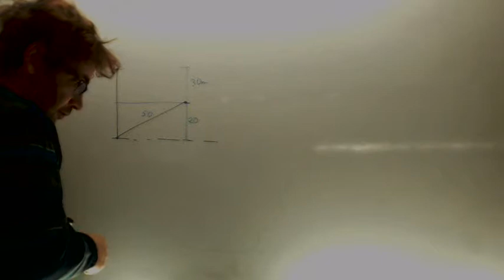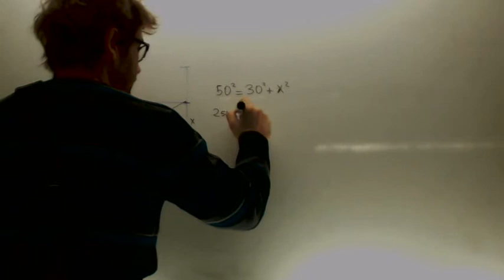Palo sombra Conomiento Matematico en Educacion Primaria Academia Usero Estepona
Un glob esta sujeto al suelo con una cuerda. Ayer que no habia viento, el globo estaba a 50 m de altura. Hoy hace viento, y la vertical del globo se ha alejado 30 m del punto de amarre. ¿A que altura esta hoy el globo?
Conomiento Matematico en Educacion Primaria